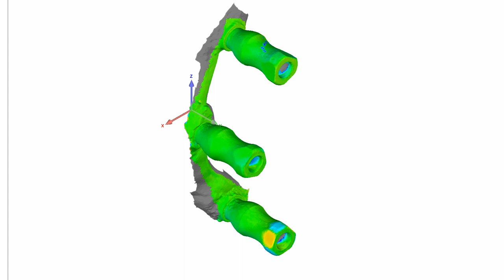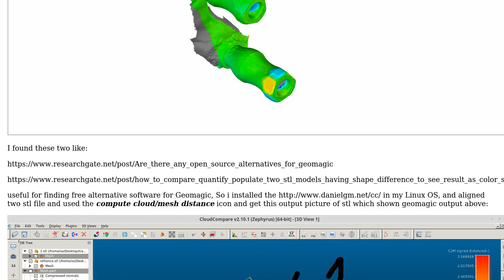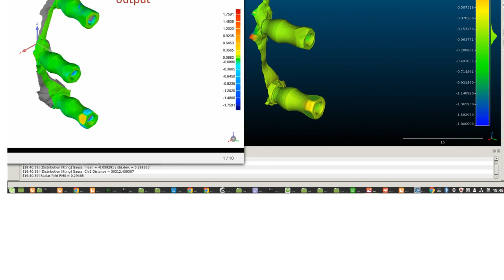Engineering: How to get similart Geomagic two stl file deviation in free Cloudcompare software?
With thanks & praise to God, and with thanks to the many people who have made this project possible! You are responsible for your own actions.